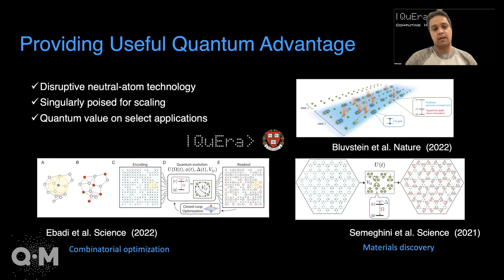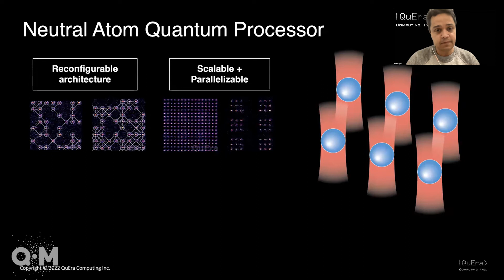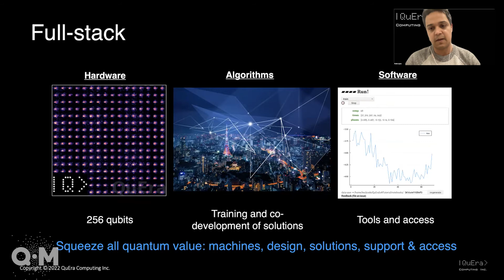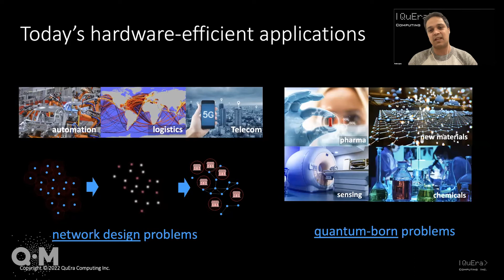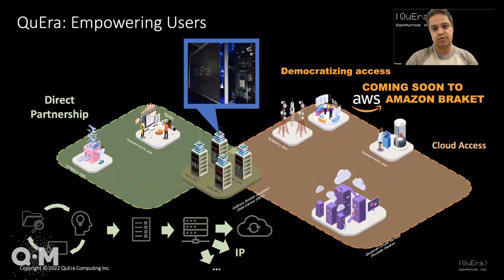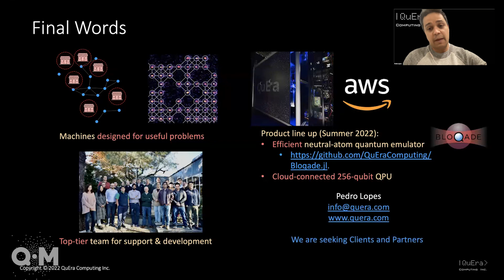QuEra - Quantum Computing Systems - QED-C Quantum Marketplace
Speaking in this webinar: Pedro Lopes, Business Development